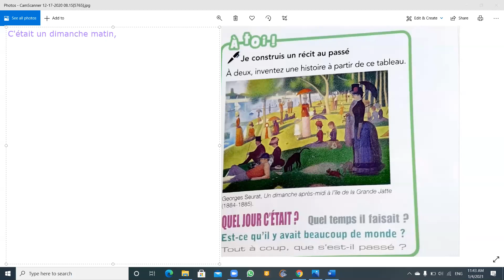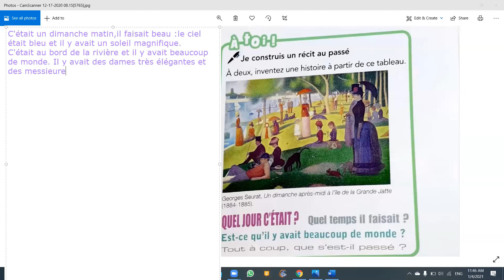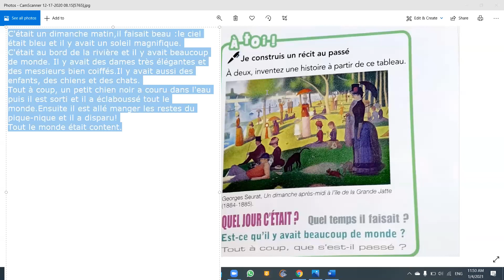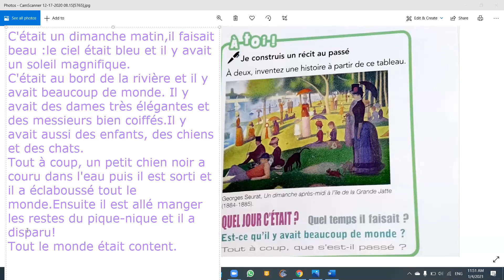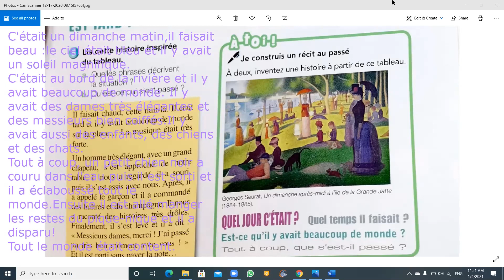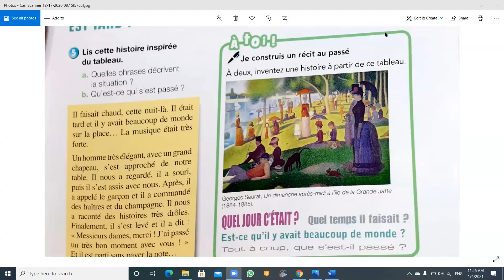Fr-Gr9-Drôles d'histoires-Page 47-Exercices A toi-Inventer un récit